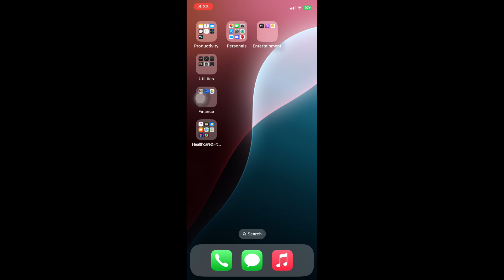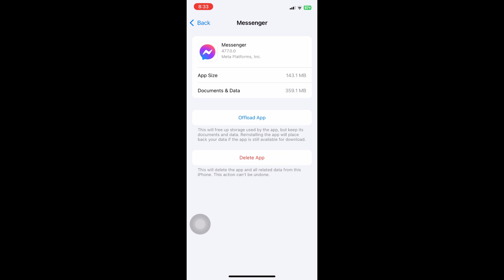How To Fix Messenger Custom Background On Video Call Not Working (2024)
Within this tutorial, you'll learn how to fix the Messenger custom background not working during video calls in 2024 with easy steps.

We’ll guide you through troubleshooting common issues like app settings, device compatibility, and updates to ensure your custom background functions properly. Whether you're new to Messenger or a frequent user, this guide will help you resolve the issue fast.

Easy steps to fix Messenger custom background issues on video calls
Troubleshooting tips for app settings, updates, and device compatibility
Perfect for users wanting to personalize their video call experience in 2024

At the end of this tutorial, you'll have successfully fixed the custom background feature on Messenger, enhancing your video call experience!